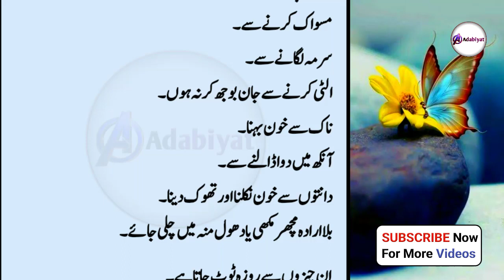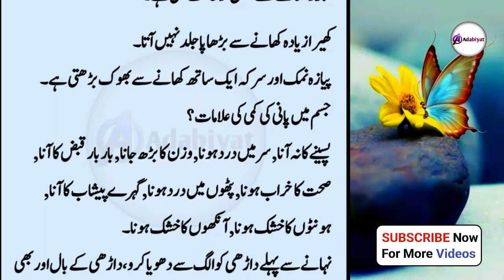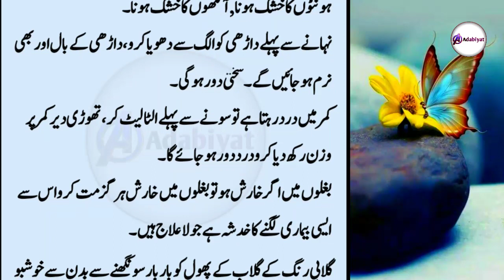Ramzan Mein Aurato Ke Liye Tazah Totkay | Ramzan Special Tips | رمضان کے ٹوٹکے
Note : copyright disclaimer under section 107 of the copyright act 1976, allowance is made for "fair use" for purpose such as criticism, commentsl, news reporting, teaching, scholarship, and research, Fair use is a use permitted by copyright statute that might otherwise by infringing. Non-profit, educational or personal use tips the balance